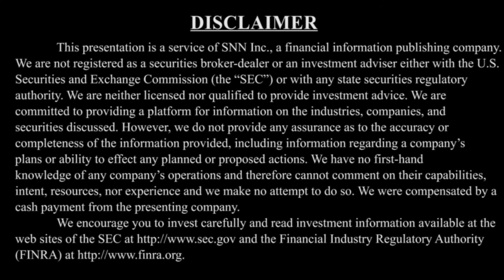Thunderbird Entertainment Provides Year-end Wrap Up and Value Catalysts Going into 2021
SNNLive spoke with Jennifer McCarron, CEO of Thunderbird Entertainment (TSX-V: TBRD) (OTCQX: THBRF), via Zoom to discuss (Click the time stamp to jump to each answer, or watch it all):

0:51 Corporate highlights since our last interview (published on August 18, 2020): Announced Year-end and Q1 financial results, Last Kids on Earth on Netflix - Top 10 streamer, new IP
2:18 Year-end wrap-up - Jennifer's perspective on goals and milestones set out to accomplish for 2020
5:30 Headwinds facing the industry and how Thunderbird hopes to mitigate any of those risks
7:22 Additional value catalysts moving forward into 2021

The interview may contain forward looking statements about Thunderbird Entertainment. See Thunderbird Entertainment's periodic filings with SEDAR and the Securities and Exchange Commission for more complete information.

About Thunderbird Entertainment

Thunderbird Entertainment Group is a global award-winning, full-service, multiplatform production, distribution, and rights management company, headquartered in Vancouver, with additional offices in Los Angeles, Toronto, and Ottawa. Thunderbird creates award-winning scripted, unscripted, and animated programming for the world’s leading digital platforms, as well as Canadian and international broadcasters. Thunderbird’s vision is to produce high quality, socially responsible content that makes the world a better place. The Company develops, produces, and distributes animated, factual, and scripted content through its various divisions, including Thunderbird kids and family (Atomic Cartoons), Thunderbird factual (Great Pacific Media) and Thunderbird productions. Thunderbird is on Facebook, Twitter, and Instagram at @tbirdent.